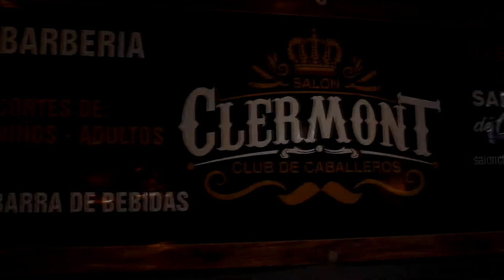SALON CLERMONT (Yerba Buena) - Spot publicitario